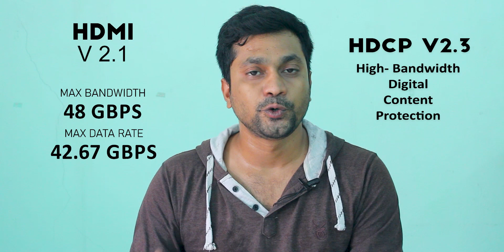Video Ports - HDMI 1.4 vs 2.0 vs 2.1 | Y Cb Cr Explained in English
This video is to explain basic video ports we have, which video ports/cable will give/carry good signal.
And also explained how Y, Cb Cr & HDMI 1.4 to HDMI2.1 its specifications and limitations.
As well as pros and cons

HT:08 - Video Basics (Telugu). What is Chroma Subsampling...? | 4:4:4 ; 4:2:2 ; 4:2:0

HT:08 - Video Basics (English). What is Chroma Subsampling...? | 4:4:4 ; 4:2:2 ; 4:2:0